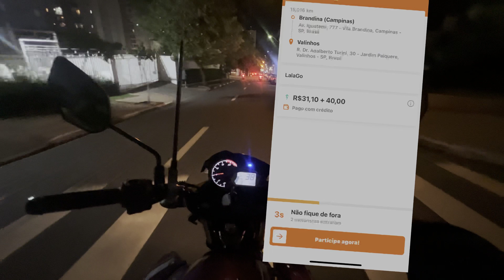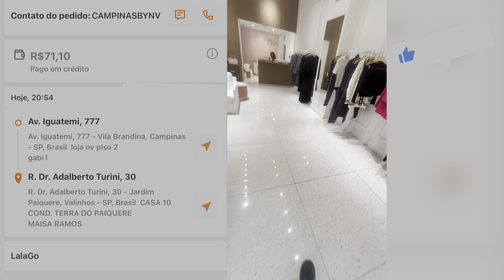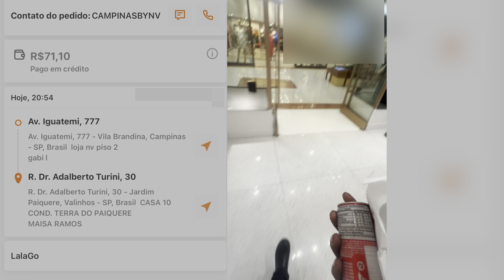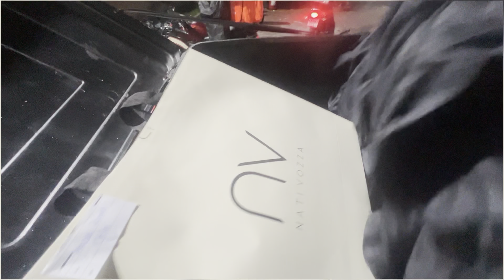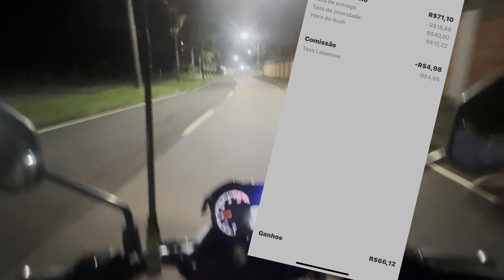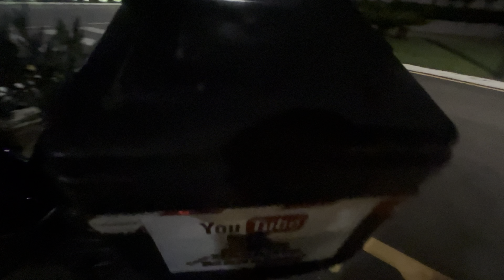ENTREGA DA LALAMOVE (019) vlog lalamove campinas valinhos motovlog motoboy #019